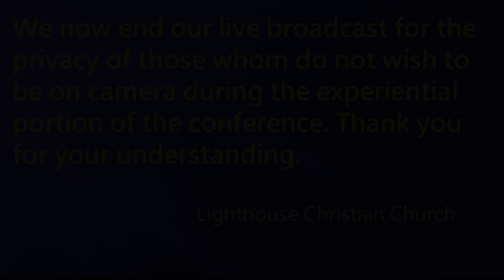Guest Speaker Pastor David Ayris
Deliverance Conference, Session 2 05/04/24